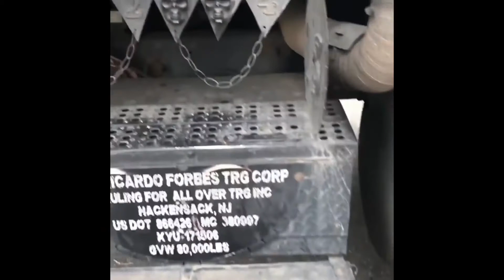Truck from Hell Jeeper Creeper Truck found in New York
The most scariest truck I think that any one could see